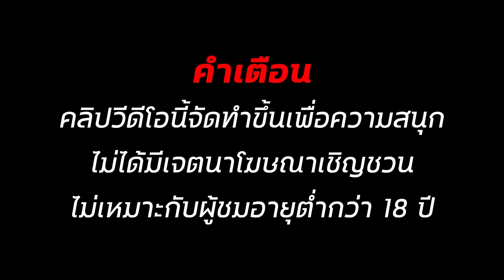สล็อตเว็บตรง สล็อตแตกง่าย สล็อตทุนน้อย สล็อต2024 สล็อตวอเลท สล็อต